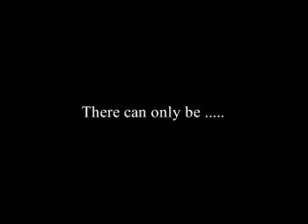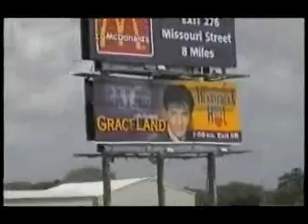Steve Preston ETA - Promised Land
The Worlds No.1 ETA In His Stunning Music Video!